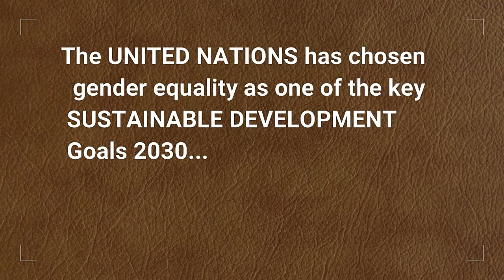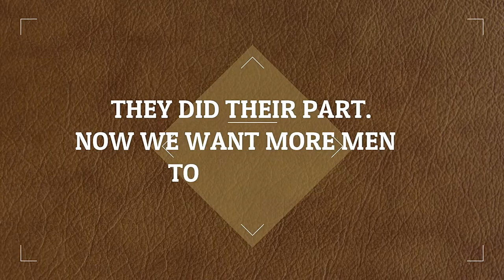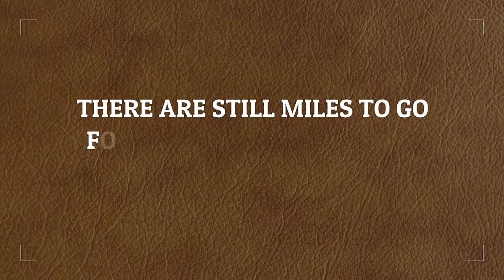Prayaana | Women Entrepreneurship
India ranks 52 on the Mastercard Index for Women Entrepreneurs (MIWE) in a list of 57 nations.

So, we 'Team Prayaana' asked a few reputed business men about the involvement of their wives in their business...

Let the change begin .

Acting : None. All are real people ! Special thanks to Entrepreneurs of Vijayee Bhava
Camera: Mobiles of the Travelling Team
Editing : Parvathy and Krishnapriya
Story /Screenplay : Team Prayaana

Please share and support the cause that we are upto.